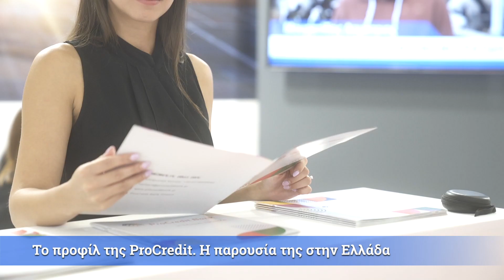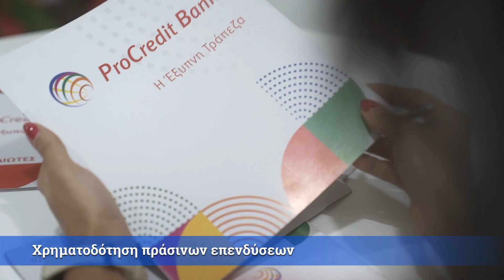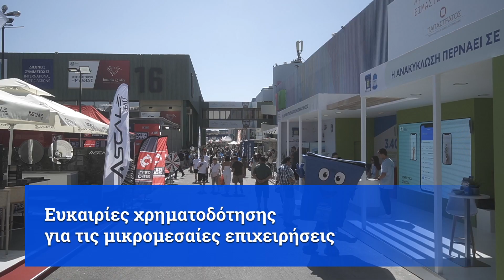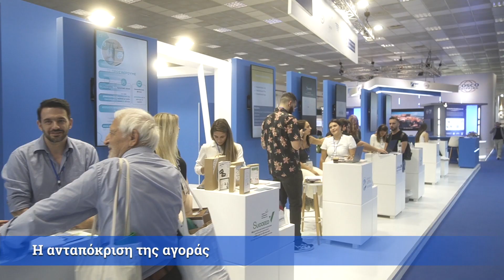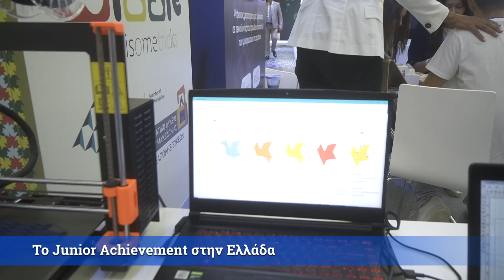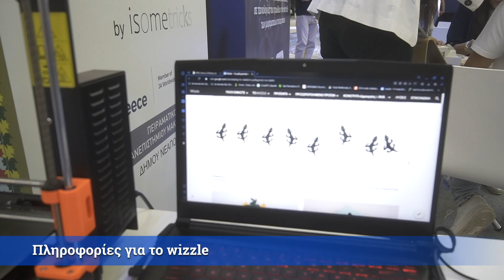87th Thessaloniki International Fair (TV 100)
87th Thessaloniki International Fair (TV 100)